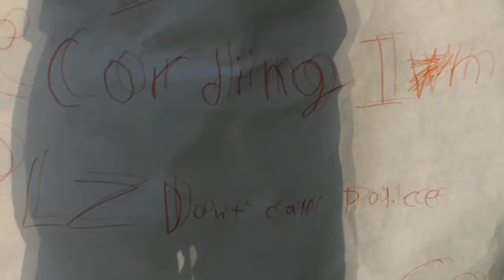ANIME IN REAL LIFE!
THIS IS ANIME IN REAL LIFE! We looked so stupid making this video on the street. But yeah, if you ever wonder what anime is like in real life, here ya go. Also thanks to my friend in the video for doing something stupid like this with me in public.

Support Mattia Cupelli!